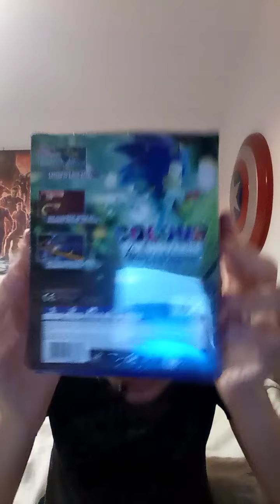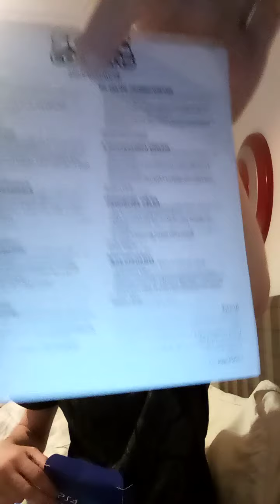Spider Overlord Unboxing:Sonic:Colours:Ultimate + Baby Sonic Keychain